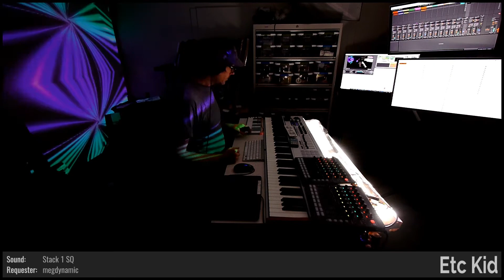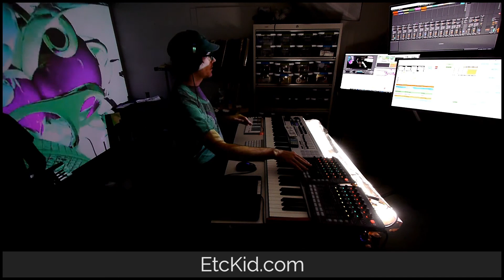ETC KID • Exordium • Improvised on 2020-02-13 (#5)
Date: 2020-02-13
Virtual Tour: Errand Of Fools (named by Domdude64)
Virtual Venue: Do It and Dig It Out (named by mutants_molded_my_morals)
Song Title: Exordium (named by ElectricBlue7331)
ETC KID: Keyboards, Soprano Saxophone, and Voice

BPM: 70 (MercerSkye)

Key: Db (Domdude64)

Mode: Mixolydian (mutants_molded_my_morals)

Drum loops: '@wulftrax' (BuddyNova), (ElectricBlue7331)

Lyric Inspiration: 'Lamp Lit Blues' (Domdude64), 'Long Road To Nowhere' (Phil_A), 'Alone on the Street' (RageMadeFlesh)

Drumkit: Electro House Kit [RZ] (cobaltzttv)

Instruments: Soprano Saxophone [MLI] (Chat vote)

Sounds: Smooth Strings [WGC] (explodedsoda), Stack 1 SQ [TKC] (megdynamic), A funny looking dog [PUG] (asecondstory), IP Address [ULE] (Danjio), The Anthem of the Easily Distra- Ooh, a Bird! [VIF] (brooms17), On Dry Land [ODL] (Phil_A)

Drum fills: 'Preparatory_Tooby' (dugDbug), 'Etcetatroll_Is_Posterity' (dugDbug), (MercerSkye), (Domdude64), (PierreW_de), (PierreW_de), (mutants_molded_my_morals), (Phil_A), (Lonster), (ElectricBlue7331)

Light show(s) incorporated visuals and effects from the following sources/creators:

ETC KID, Cycling '74 (Rhythmized by Etc Kid), beeple, VideoBlocks, Vj Catmac, Mantissa, Switzon S. Wigfall, III, and Volumetricks